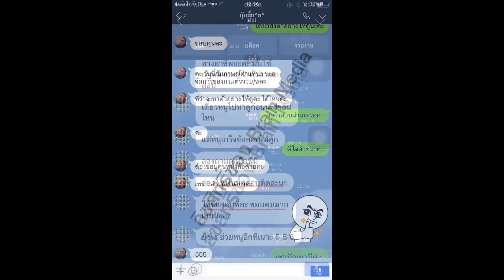Loadแนวข้อสอบ นักจัดการงานทั่วไป โรงพยาบาลเลิดสิน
- ความรู้เกี่ยวกับโรงพยาบาลเลิดสิน
- แนวข้อสอบนักจัดการงานทั่วไป
- ความรู้ด้านการติดต่อประสานงาน
- ความรู้ด้านงานเลขานุการ
- การเขียนและการประเมินโครงการ